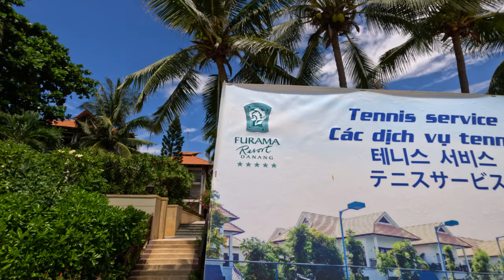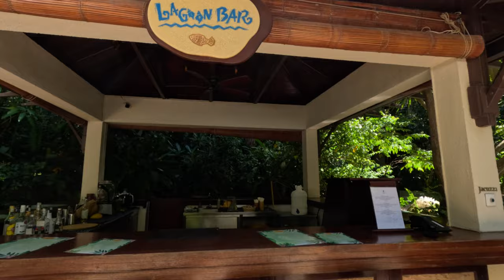Da Nang's Furama Beach Resort in 4K 🌊 | Luxury Vietnam Walking Tour | City Tours 4K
Explore Da Nang’s Luxury Furama Beach Resort in Stunning 4K! 🌴
Join me on this 4K walking tour as we explore the world-class Furama Beach Resort in Da Nang, Vietnam! This luxury beachfront destination offers pristine sands, breathtaking ocean views, and exceptional facilities that make it one of Vietnam’s most famous resorts. If you're planning a vacation in Vietnam or simply love seeing stunning beach resorts, this tour gives you a full, up-close look at Furama’s beauty.

Take a virtual walk through the lush resort grounds, beachfront villas, and top-notch amenities, while also enjoying scenes from the vibrant city of Da Nang.

Stunning 4K footage of Furama’s private beach and resort
Detailed walking tour showcasing resort amenities and surroundings
Experience the tranquil beauty of Da Nang's coastline
Insight into one of Vietnam’s top luxury vacation spots

Guys you need to check this beach out, its amazing. Da Nang, Vietnam. And we are at The Furama Beach Resort Walking on this beautiful beach in amazing 4K 60FPS, Enjoy the Walking Tours

Da Nang - Vietnam -  Furama World Class Beach Resort - 4K Walking Tour - City Tours 4K 60FPS

Please remember to hit the notification bell next to the subscribe button and select "ALL" so you will know when I have published a new video or when I am about to do a Premiere where I will be in the chat box ready to say hi and have a chat with you while the premiere video is playing.Gratitude to you as always my friends

City Tours by Jonathan & Lewie